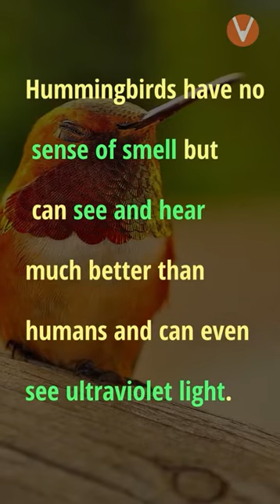Do You Know About World's Smallest Bird | Vedantu Knowledge Nuggets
Do You Know About World's Smallest Bird | Vedantu Knowledge Nuggets. The smallest bird is the bee hummingbird (Mellisuga helenae) of Cuba and the Isle of Youth. Males measure 57 mm (2.24 in) in total length, half of which is taken up by the bill and tail, and weigh 1.6 g (0.056 oz) Females are slightly larger. This is believed to be the lowest weight limit for any warm blooded animal.